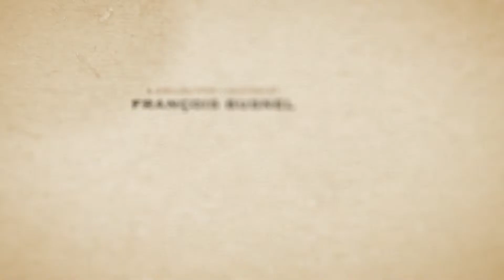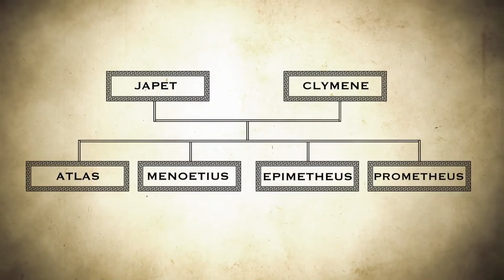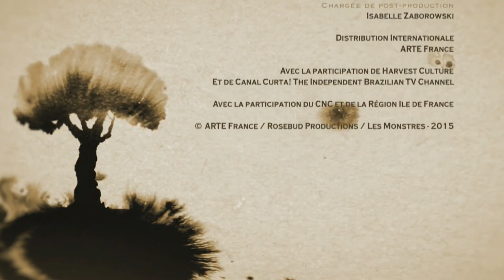Prometheus - The Rebel of Olympus | The Great Greek Myths, Episode 03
Although Zeus and Prometheus both share a shrewd and cunning nature, they clash fiercely; Prometheus wants to be a help to mankind and manages to convince Zeus to allow the use of fire.